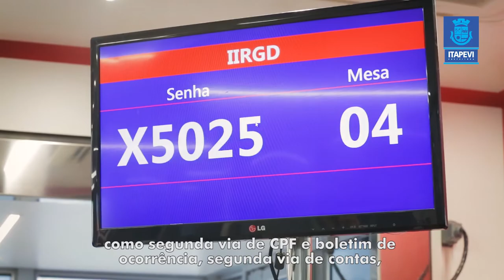Poupatempo Móvel em Itapevi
Corre, o Poupatempo Móvel ficam em Itapevi até sexta (20)!